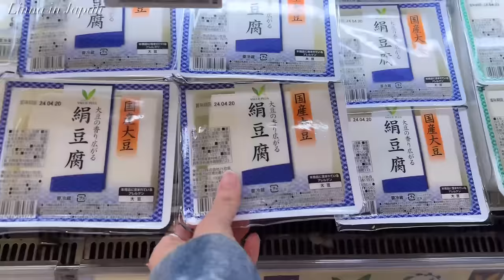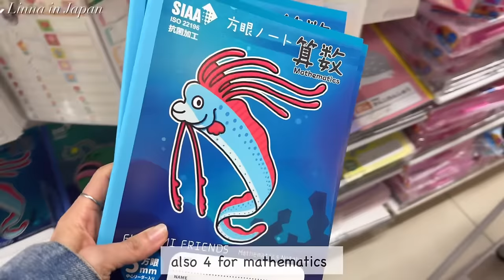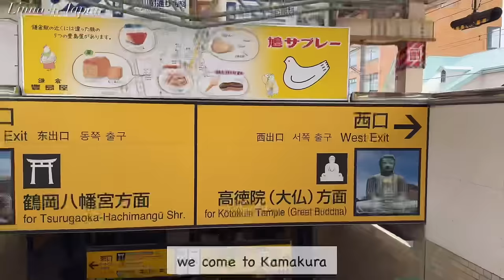stationery shopping at Daiso, grocery shopping, owl cafe | a day in my life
🌻Chapters🌻
00:00 intro
00:50 stationery shopping
03:53 grocery shopping
06:48 lunch at Kamakura
09:42 owl cafe
13:13 make dinner

Favorite Gadgets
🌼Hario Pickled Glass Slim
🌼iwaki Heat Resistant Glass Bowl
🌼Hario Leaf Tea Pot Clear
🌼STAUB Braiser
🌼Iwachu Nanbu Tetsubin
🌼Iwachu omelet frying pan
🌼Staub cocotte
🌼my electrical pot
🌼my toasted sandwich maker: Bruno
🌼my coffee machine: Nespresso Latissima One
🌼my knife: Global Knife
🌼my cutting board: Epicurean
🌼my spam musubi maker
🌼my square glass container: Iwaki
🌼my rice ball maker
🌼chinese wok Kyoto katsugu:
🌼marna double wall carafe:

🌻Highlights Vlogs😘
(what you need for Japanese cooking)

With love,
Linna

(PS: To maintain a healthy society on my small YouTube channel, I will delete any inappropriate comments, without prior notification. )